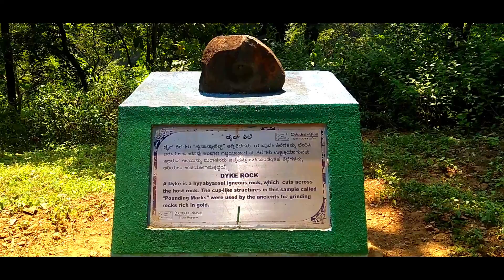Syntheri Rocks Dandeli Karnataka Volcanic rocks Canyon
Syntheri Rocks Park area featuring a river with small rapids & rock formations shaped & hollowed out over time.
A nice volcanic rocks canyon worth a visit. This rock formation populated by pigeons, bees and numerous species of butterflies is worth the effort of climb down and up. The old path without steps might be nicer to take than the new concrete steps. Generally nice views and a quiet place.